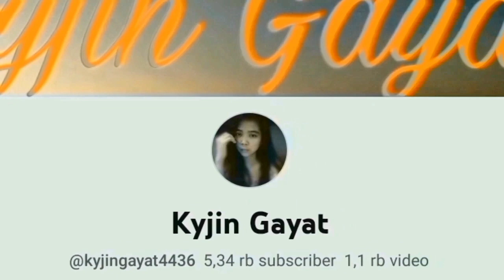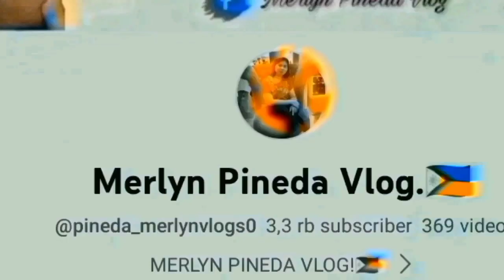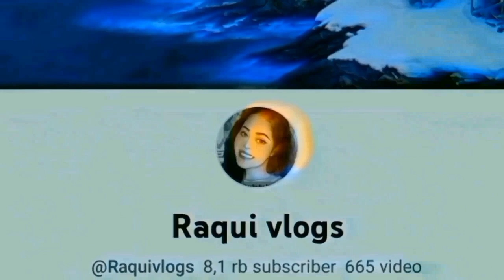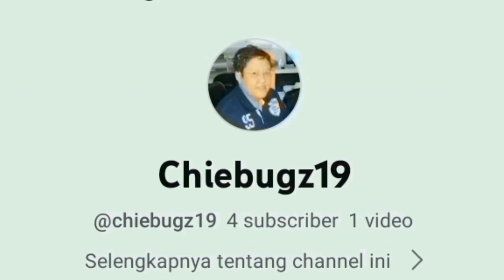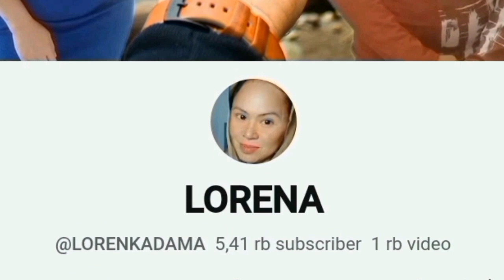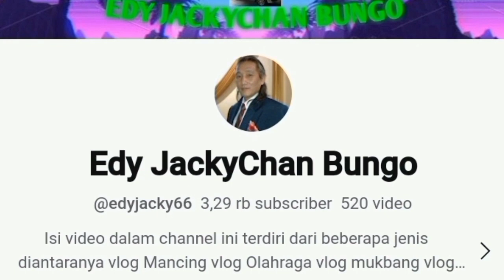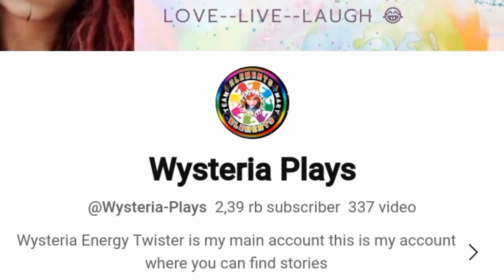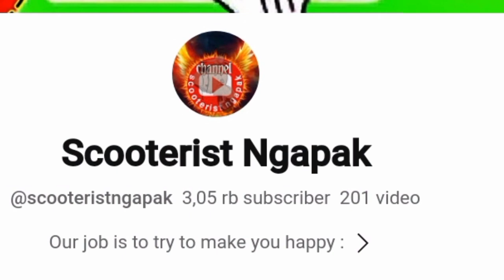VIRAL IKAN GABUS EMAS‼️DITAWAR 20 JUTA❤️